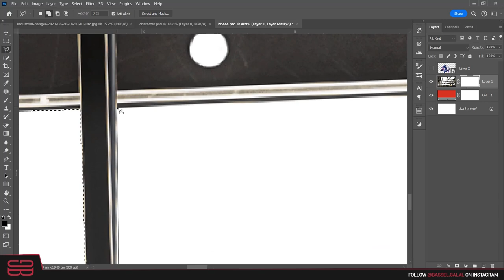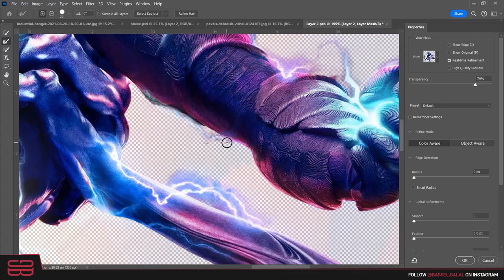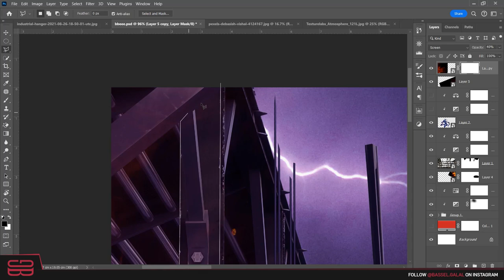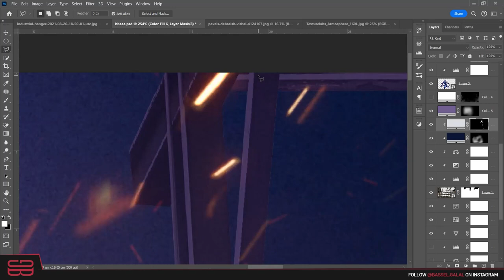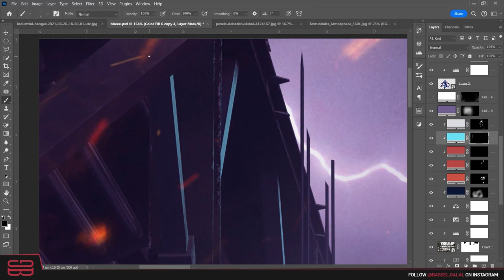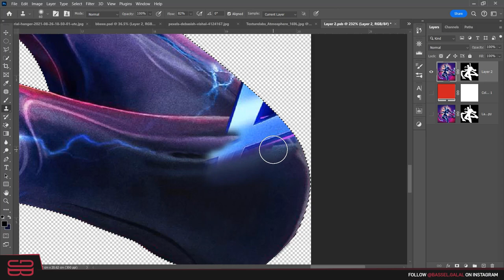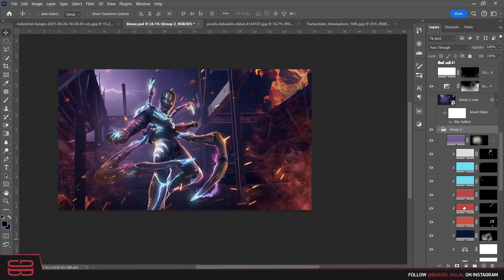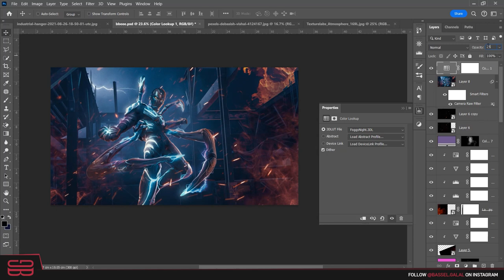Creating Blue Beetle Wallpaper | Photoshop SpeedArt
In this video I created a wallpaper for Blue Beetle DC movie